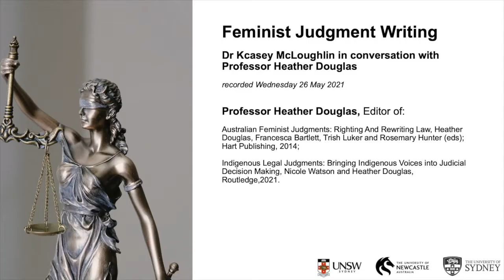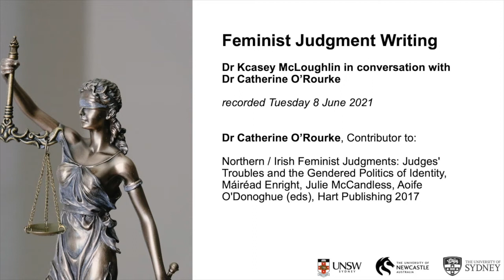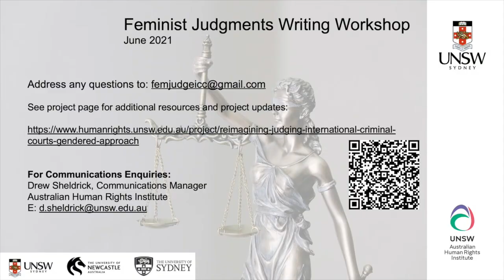Feminist Judgments Writing Workshop (Dr Kcasey McLoughlin Comments and Interviews)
Dr Kcasey McLoughlin in discussion with Professor Heather Douglas and Dr Catherine O'Rourke.